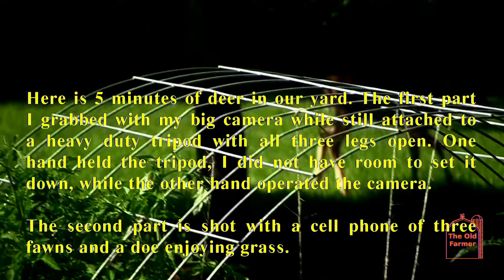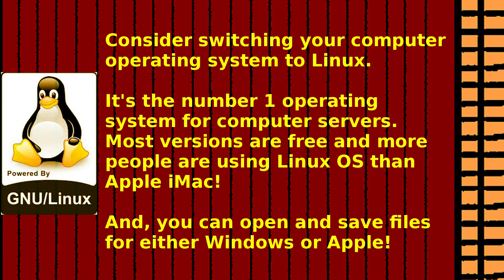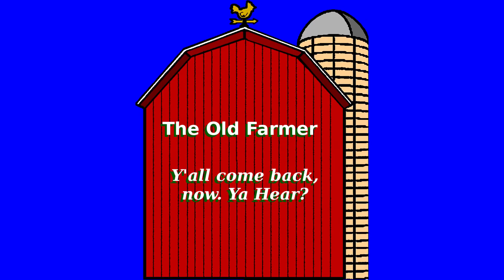39 The Old Farmer - Deer and Fawns Visit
Deer in the Yard. Some fawns in the yard.

At the end of the video we recommend a family-friendly YouTube channel to visit. If you do visit, please say The Old Farmer sent you.